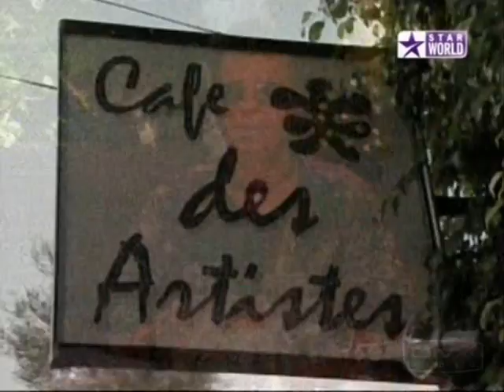jd fortune and peanut butter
jd fortune and other housemates eat peanut butter on bread while some other housemates go out for a fancy dinner with the band